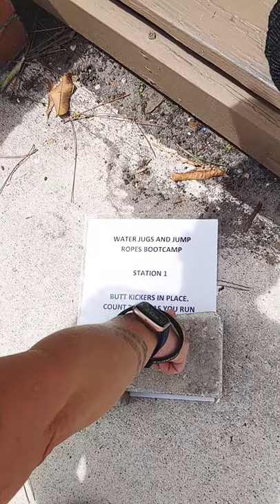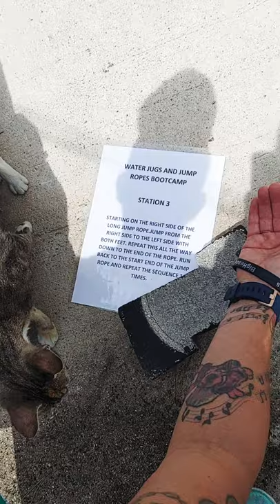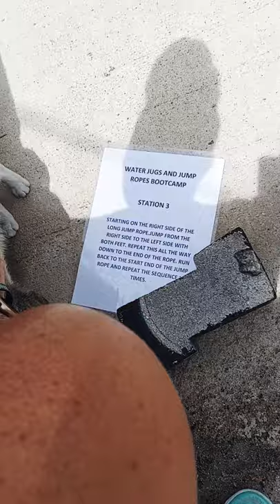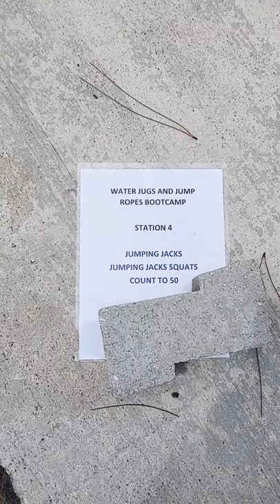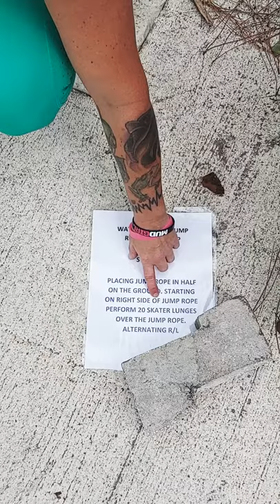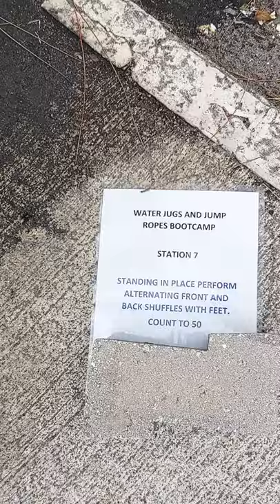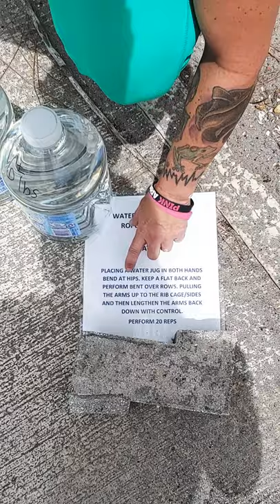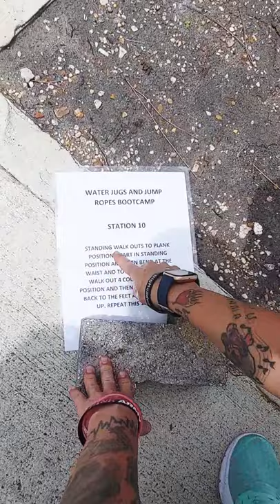🏃💦Jump Ropes and Water Jugs Bootcamp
Get the jump ropes and water jugs ready and head outside. Get moving with these challenging 10 station circuits. Coach Creation Robinson takes you through the fun and challenge and the rest is up you!!